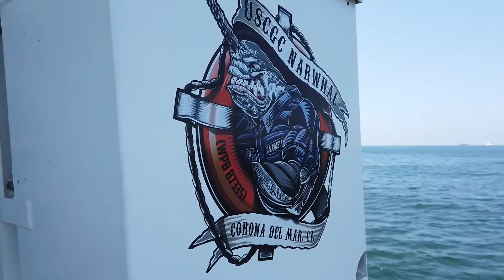Increase in Tanker anchorages off the coast of Southern California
Credit: Petty Officer 1st Class Mark Barney | Date Taken: 05/01/2020
Tanker vessels and cruise ships sit anchored off the coast of Southern California May 1, 2020. In partnership with the Vessel Traffic Service and the Marine Exchange, Coast Guard Sector Los Angeles-Long Beach manages the safe passage of vessel traffic within the ports of Los Angeles and Long Beach. (U.S. Coast Guard video by Petty Officer 1st Class Mark Barney)